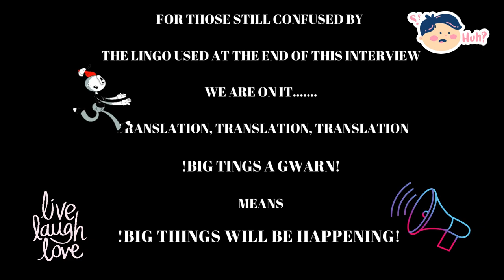On the Sofa with Esther - Omar, Steven Collazo, Junior Giscombe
Joining me today are three of the greatest British Artists ever, Omar, Steven Collazo from Odyssey and Junior Giscombe who will be talking about their latest accomplishments as well as performing at Soultasia, on 25th February  at The Indigo, 02.

VIDEO 3→ https:/youtu.be/O7B70AzpFsU